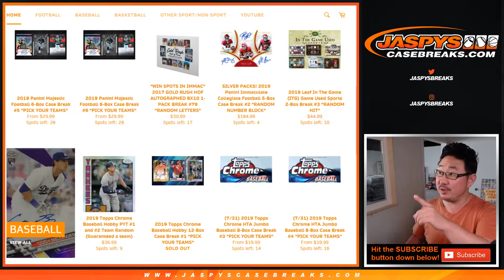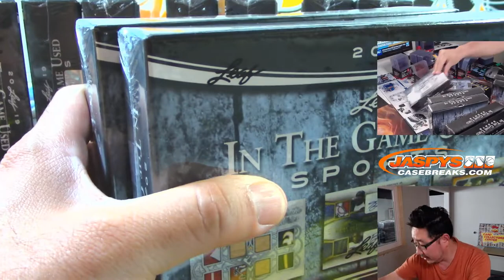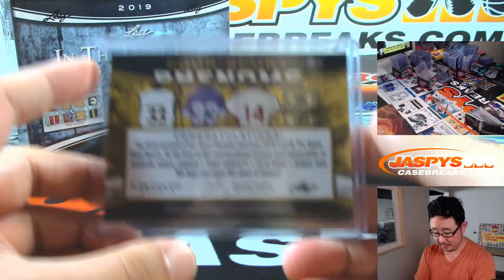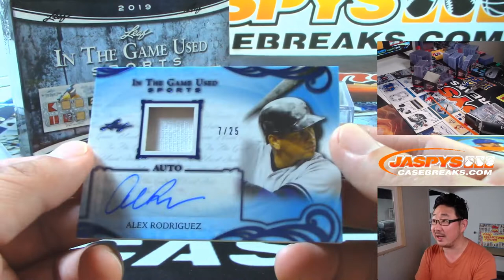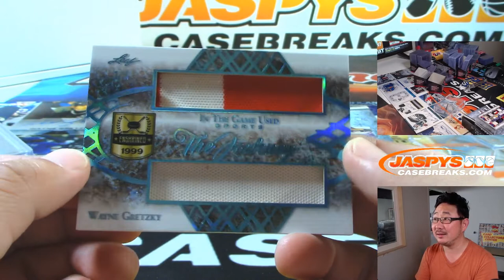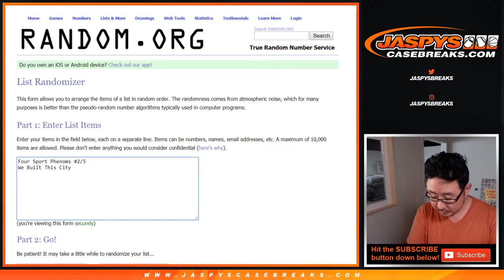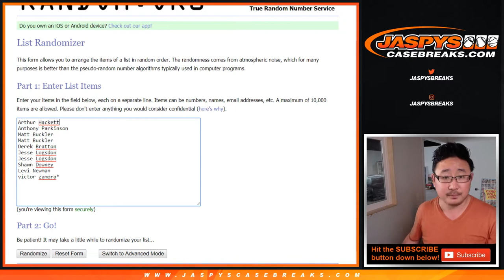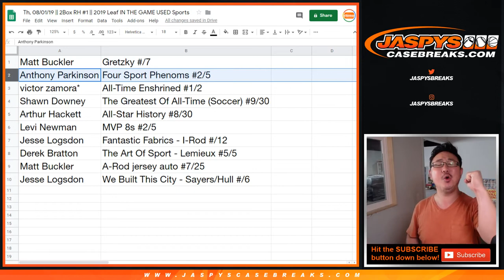Th, 08/01/19 || 2Box RH #1 || 2019 Leaf IN THE GAME USED Sports